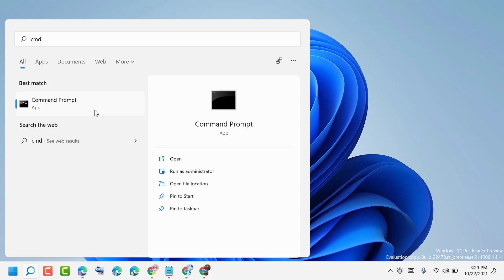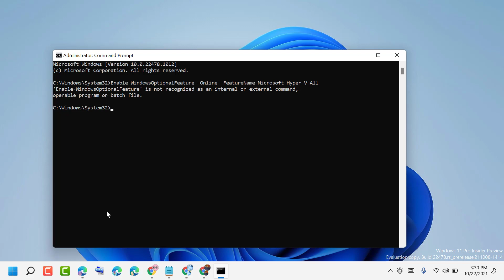Fix 0x800f080c Hyper V Error on Windows 11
This Tutorial Helps to Fix 0x800f080c Hyper V Error on Windows 11

00:00 Intro
00:11 Run DISM and SFC Scans.
01:09 Closing

Command Used:
Enable-WindowsOptionalFeature -Online -FeatureName Microsoft-Hyper-V-All